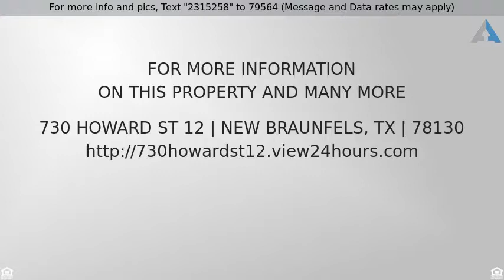Priced at $849 - 730 HOWARD ST 12, New Braunfels, TX 78130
Welcome to Braunfels Haus! This 86 Unit Apartment

Welcome to Braunfels Haus! This 86 Unit Apartment complex has several remodeled units available for immediate occupancy!  This 2 Bedroom 1 Bath home is on the 2nd level and comes with a covered carport.  This complex has a Laundromat on site and a hair salon, as well as a few commercial spaces coming soon.  Very close to Landa Park and other shopping, a dog park and easy access to highways.  Apartments are set up courtyard style so that everyone can enjoy the parklike grounds and inground pool. Come See!